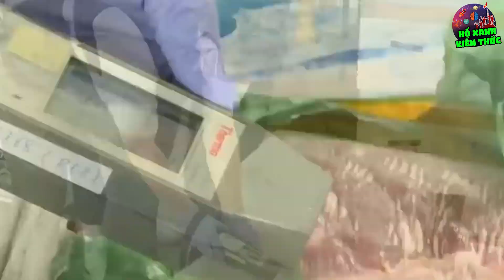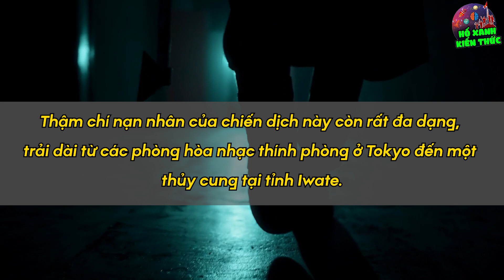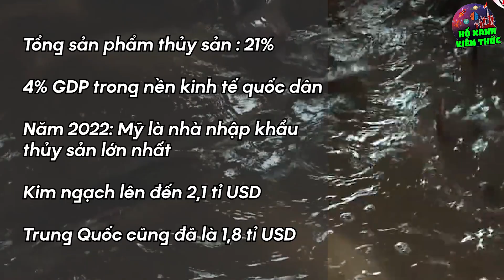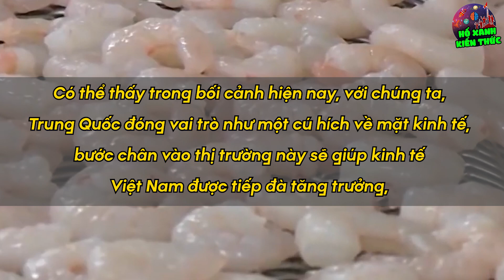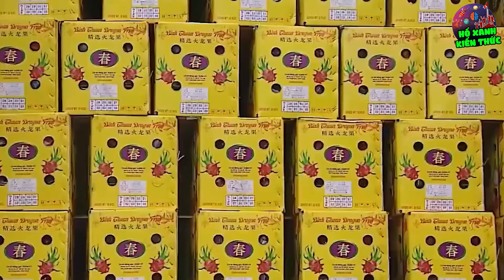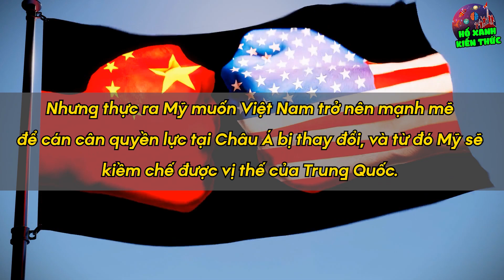VN Hưởng Lợi Khủng Thế Nào Khi Trung Quốc Cấm Vận Nhật Bản?